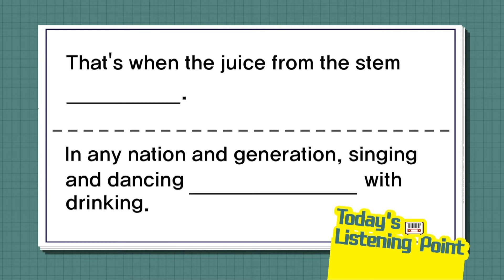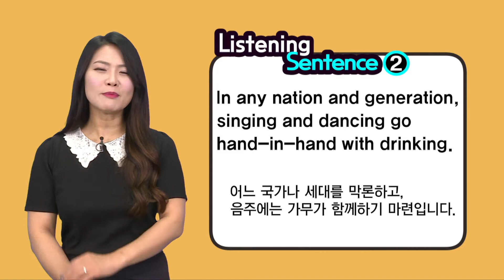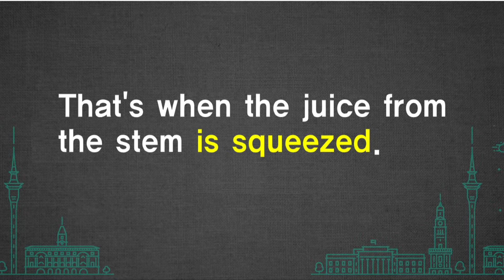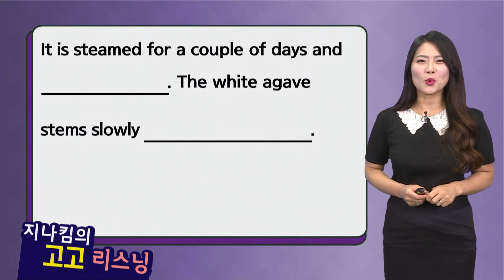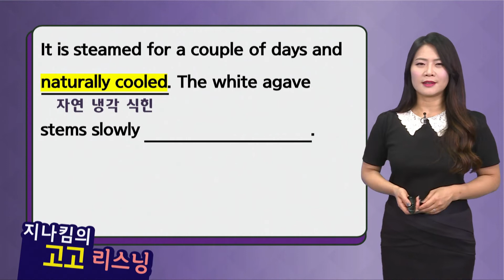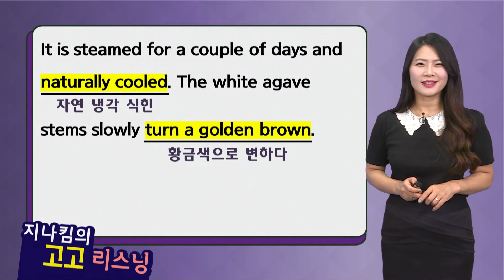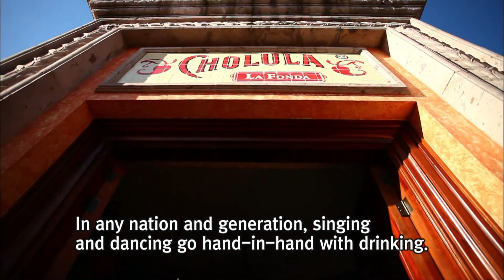매일 10분 영어-지나킴의 고고 리스닝 Listening 360. is squeezed & go hand-in-hand with drinking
Listening 360. is squeezed & go hand-in-hand with drinking